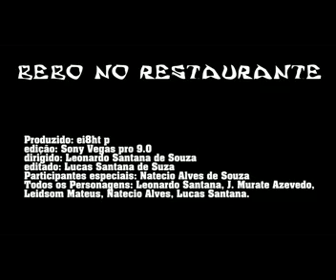Restaurante Azevedo - Nois Bebo (1ª Temporada)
Restaurante Azevedo# (Nois Bebo) Primeira Tenporada da Serie
Restaurante Azevedo Um ´´Seriado`` Produzido pela EI8HT Produções, Escrito e Dirigido por Leonardo S.S. Hutamárty, em Garanhuns - PE,2012
Humor, Comedias, Piadas, Cronicas e confusão em Restaurantes.